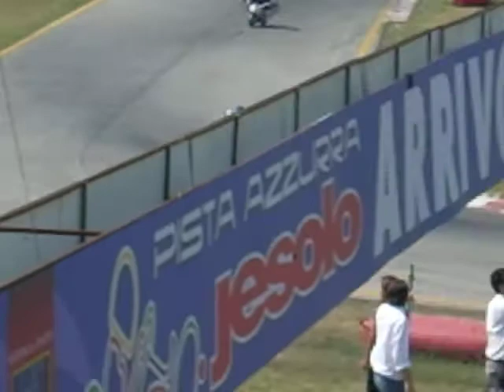FMI jesolo 24/6/2012 gara open B